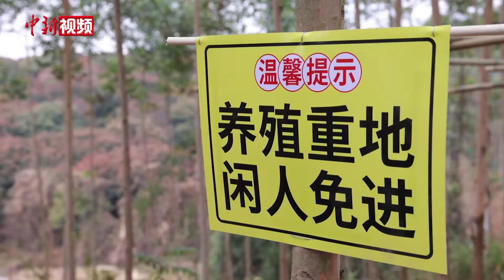【飛機修理師和金融白領改行養雞 兩岸青年大山裏攜手創業】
臺灣青年陳子鑫原本在臺灣從事金融業，幾年打拼下來成為了瑞士銀行的一員，年薪百萬。但在機緣巧合下，他來到廣東，結識了飛機修理師連予熙，二人决定一起創業。陳子鑫將臺灣的先進農業技術帶到大陸，在廣東的山裡，開始了養雞生活。現在他的雞和雞蛋都供不應求，價格水漲船高。